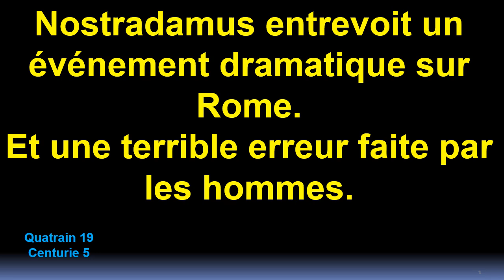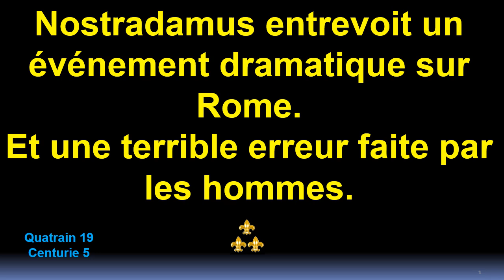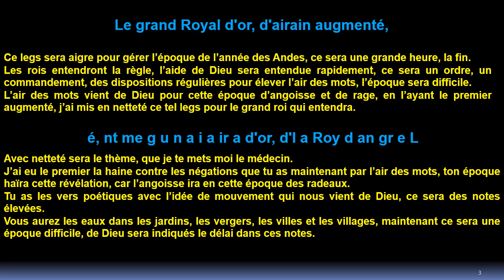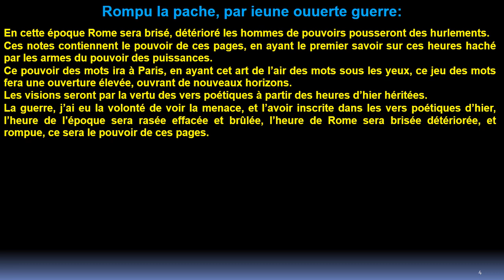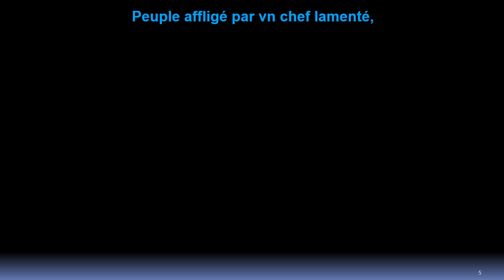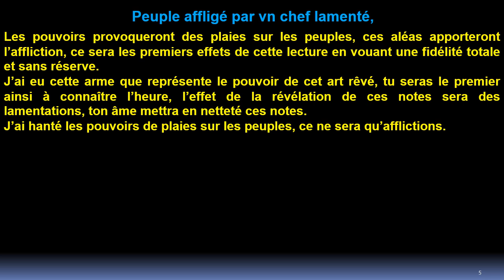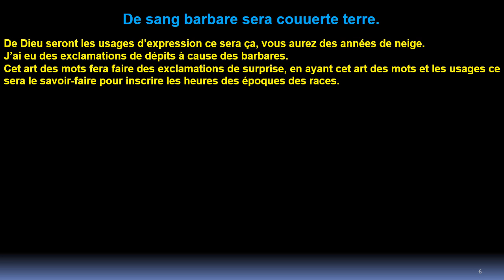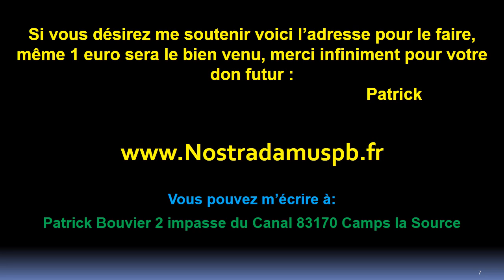Révélation du quatrain 19 de la centurie 5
Nous rejoindre sur Terra Nova Var. Nova Var